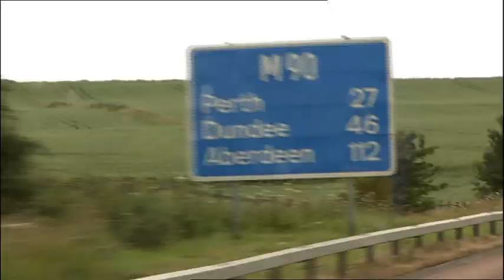Madness - Live at T in the Park (full concert)